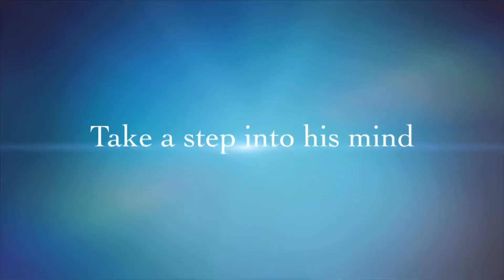ShortStuff TV Promo